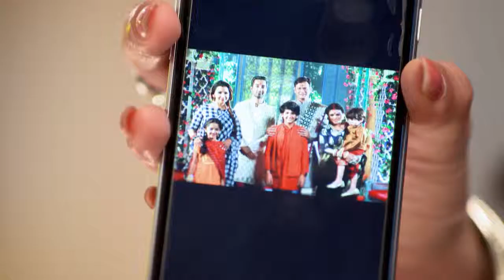STAR MS 4 67 TD 24 11 17